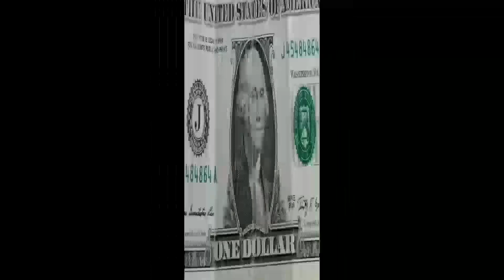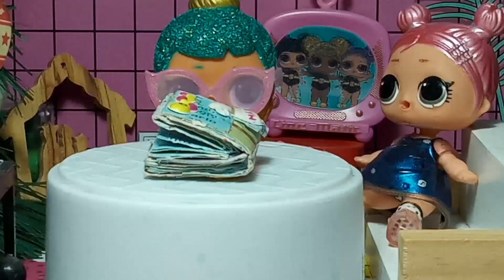La Serie i Trilionari 💵| Ep.4 | Vittory , studia!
In questo episodio Genie cercherà di far fare i compiti a Vittory, figlia di Siri, ma Vittory la fa disperare...

Lista Musiche:

Musicista: Xuxiao
2- Ofer Koren- Bad Moon
3- Ty Simon - The Thing Is
4- Tony Petersen - Quick Brown Fox